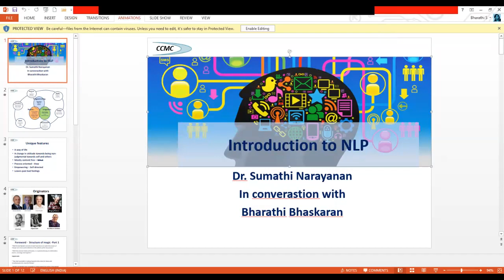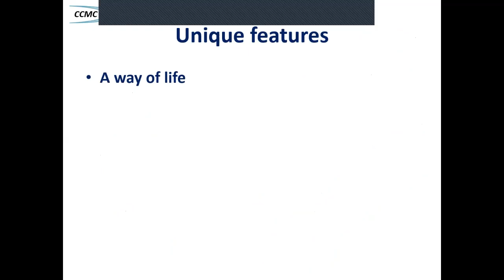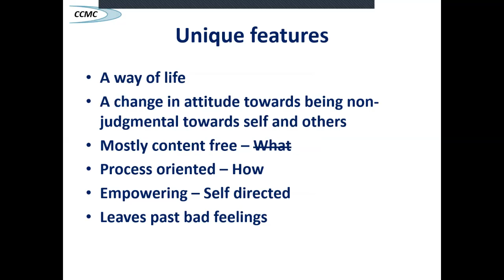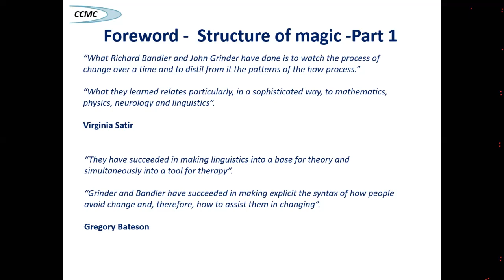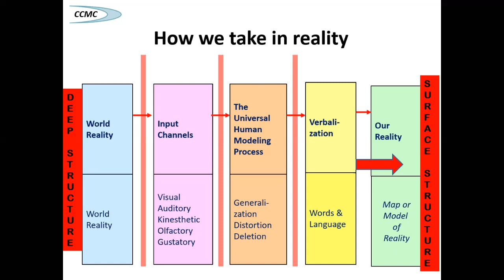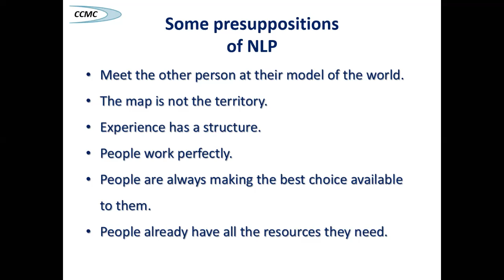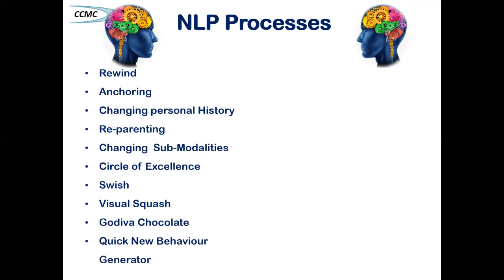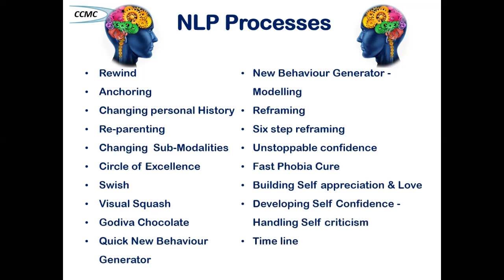Introduction to NLP